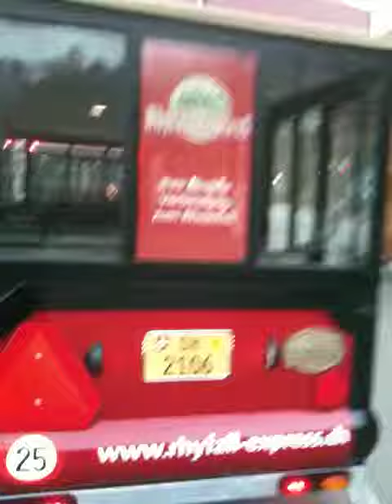der Rote Rhyfall Express, mit Rauch